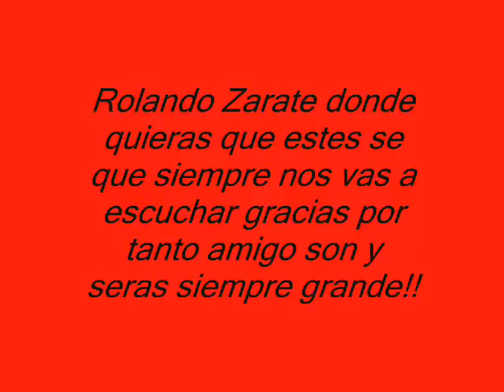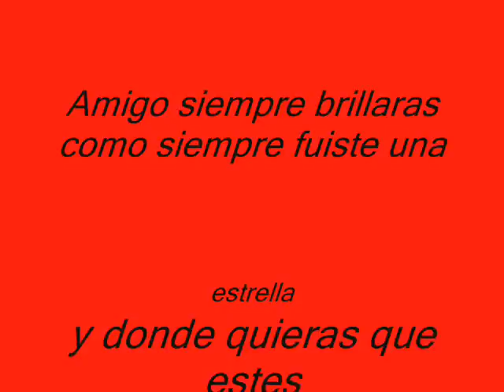Homenaje a Rolando Zarate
Pequeño video de recuerdos de los mejores momentos pasados con mi amigo q siempre estara conmigo Rolando!!! ... sos lo maximoo amigoo gracias x cruzarte en mi caminoo!!...